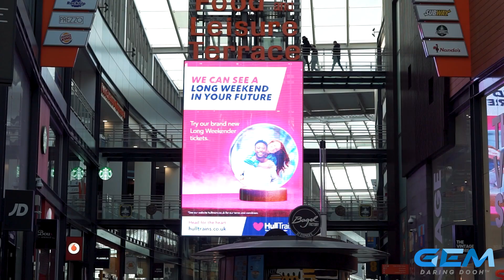Hull Trains Showcase GEM2023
All aboard. HULL Trains driving up ridership with GEM St Stephens Tower